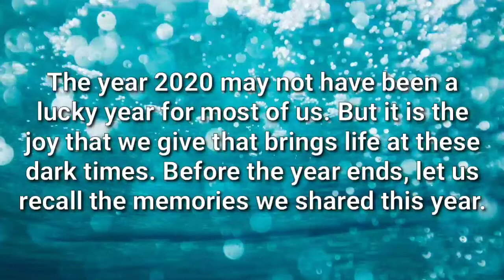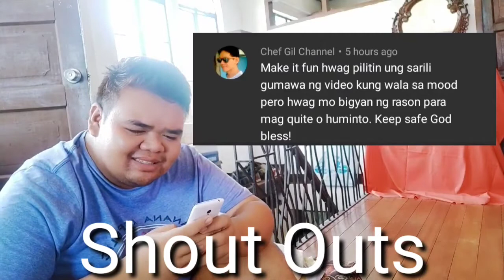2020 Recap!! + Happy New Year YT Family + Hello 2021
Happy New Year YT Family

God Bless You All Always